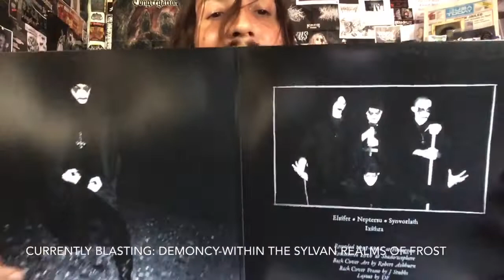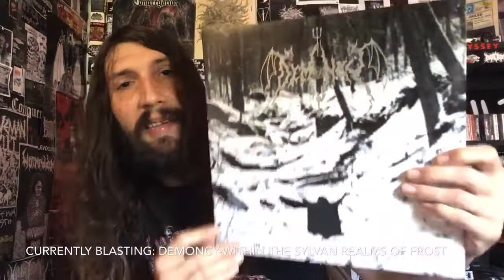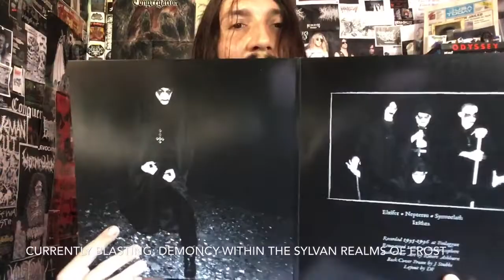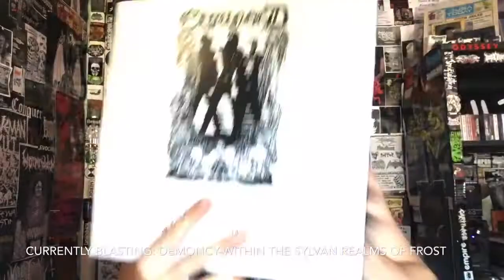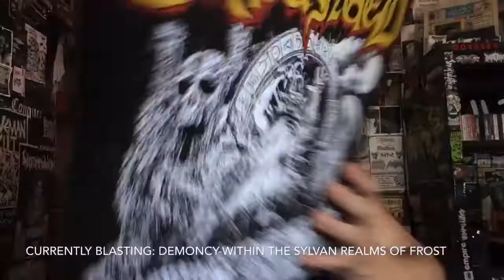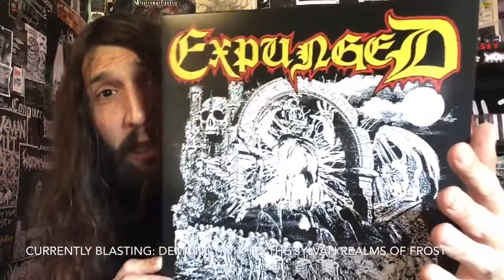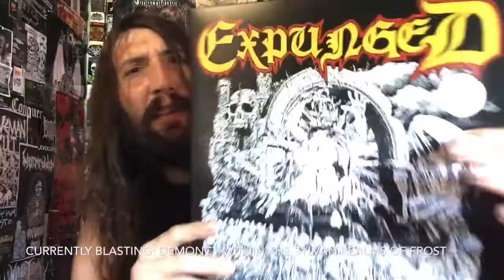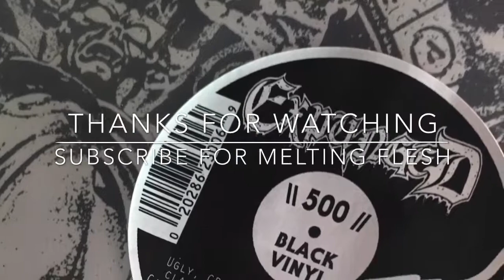Vital Vinyl Vlog: Expunged-S/T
“Hells Headbangers Records” Presents From The Great White North (Canada eh),”Expunged” And Their Self Titled HM-2 Worshiping Mini LP.
Five Tracks Of Crusty Death Metal With That Heavy Buzzsaw Sound I Know A Lot Of You Love.
Now What Makes This Worth Checking Out In A Sea Of Bands Obsessed With The “Nihilist” Demos, & Early,”Entombed”. I Think The More Crusty Elements Of Even Bands Like,”Disfear” &,”Wolfbrigade” Pop In At Times. “Expunged” Isn’t Reinventing Death Metal Here, But Gives You Another Option When It Comes To Bands That Kind Of Rely On That Buzzsaw Sound, While Still Bringing Meat To The Table With Some Tough Riffs That Makes Me Want To Blast Some Early,”Grave”... But It’s A Great Recording. With Five Tracks, Your In And Out Hopefully With Your Face Still Intact. Not Original, But Way Better Than A lot Of Bands With A Similar Style. “Ice War” Is Sick BTW , So Definitely Check This Out Especially If Your Into Early 90’s Swedish Death Metal. I Think You’ll Enjoy The Heaviness.
“EXPUNGED is the brainchild of death metal master W.D., who's previously handled the axe in Dead Soul Alliance and Evolution Fail stretching as far back as the mid '90s. W.D. is the songwriter and K.F. drums (from old-school death metallers Töteblut), while J.S. (AKA Jo "Steel" Capitalicide from ICE WAR) is on vocal and lyrical duties as well as handling the bass, with the latter showing how versatile his singing abilities can somehow be. Formed in the spring of 2019, this Canadian power-trio is ready to take on the world with their own brand of downtuned HM-2-style death metal.

Exquisitely filthy, utterly crushing, and immediately memorable, EXPUNGED's opening strike is death metal classicism of a rich yet never regressionist vintage. Mastering was handled by death/grindcore guru Topin Das (of Fuck The Facts fame) at his seminal Apartment Two Studio. Swift and satisfying, Expunged is a five-song/23-minute plunge into the depths of darkness and doom - expect to hear the name of EXPUNGED resonate in the underground soon enough!”(FYI My Old Band Played A Show With Fuck The Facts Once, Small World)
Listen: